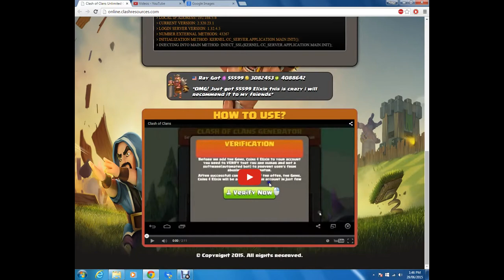FINALLY FOUND A WAY TO HACK CLASH OF CLANS! WORKING 100%